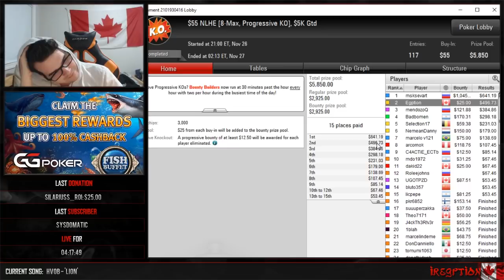Back to Back $55 8-Max PSKO Final Table! (on PokerStars)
What's up guys, my name is Patrick and you are watching a highlight of my stream where I final table the $55 8-MAX PSKO FINAL TABLE on PokerStars! This is us getting to the final table on BACK TO BACK days after finishing 2nd in our last highlight. Can we do better?